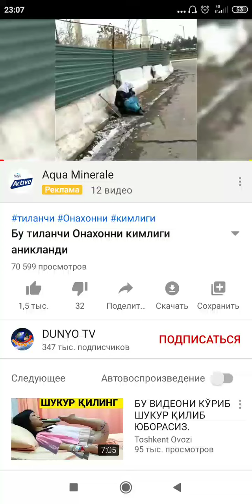Bechora tilamchilik qilayotgan onaxonga yordam berishdi